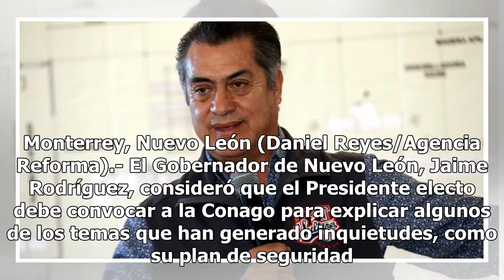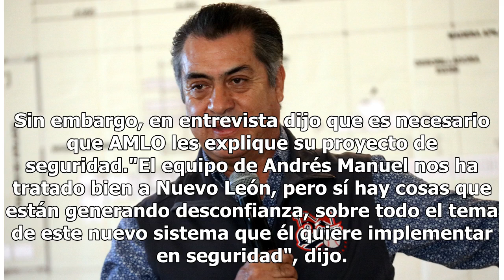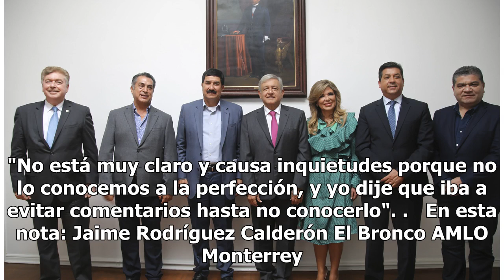Pide Bronco reunión de AMLO con Gobernadores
Monterrey, Nuevo León (Daniel Reyes/Agencia Reforma).- El Gobernador de Nuevo León, Jaime Rodríguez, consideró que el Presidente electo debe convocar a la Conago para explicar algunos de los temas que han generado inquietudes, como su plan de seguridad y la operación de los superdelegados estatales.